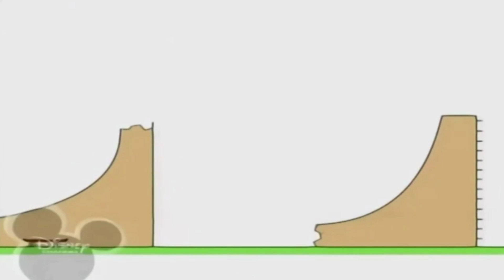21 січня 2019 р.